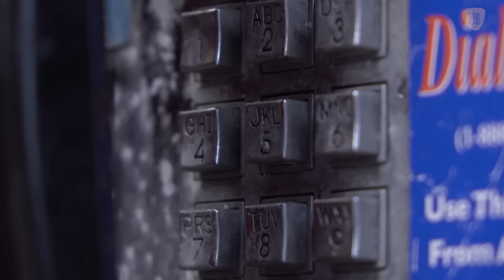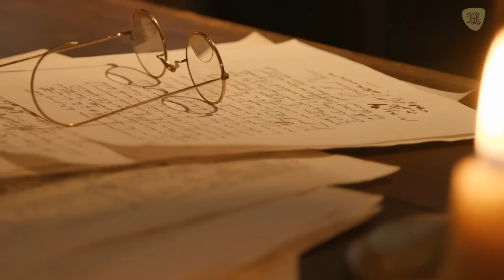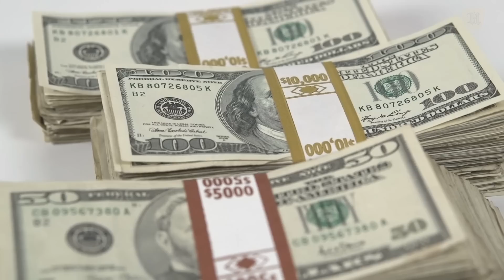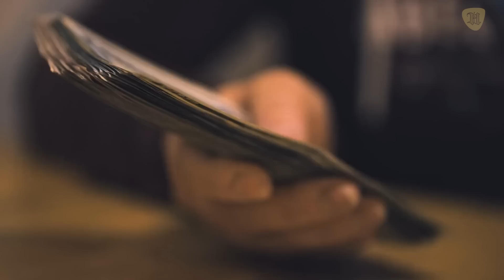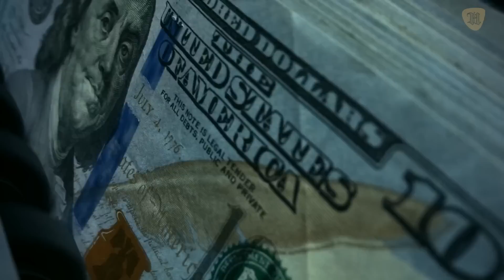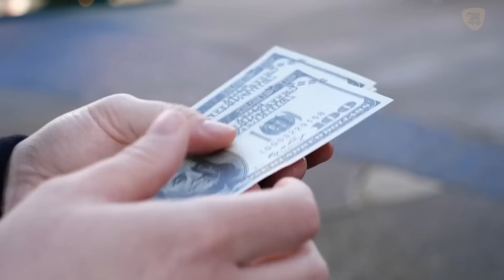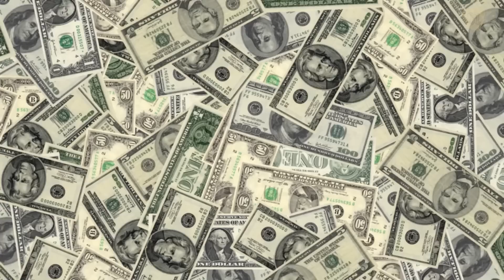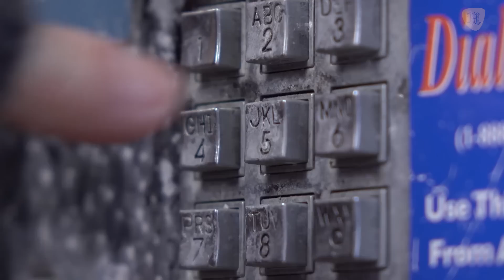Así Fue la Millonaria Y Trágica Vida De Jean Paul Getty, el hombre más rico del mundo en 1966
31 cosas de la triste vida de Jean Paul Getty, el hombre más rico del mundo.

Solo se avino a pagar un rescate por un nieto secuestrado por la mafia calabresa cuando le enviaron una oreja del muchacho. Puso un teléfono de monedas en su mansión inglesa y le instaló candados bloqueadores a sus aparatos telefónicos para que sus empleados y visitantes no le recargaran la factura.

Vamos a repasar en este video la increíble vida de Jean Paul Getty, incluyendo las cosas más extravagantes e inconcebibles que puedan imaginarse para un hombre inmensamente rico.